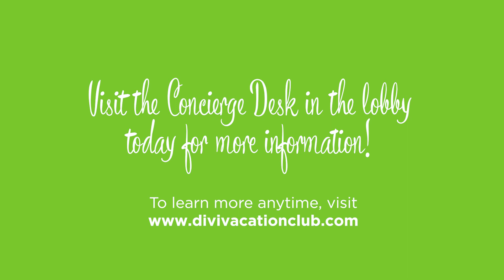Divi Little Bay Beach Resort, St. Maarten - Divi Vacation Club